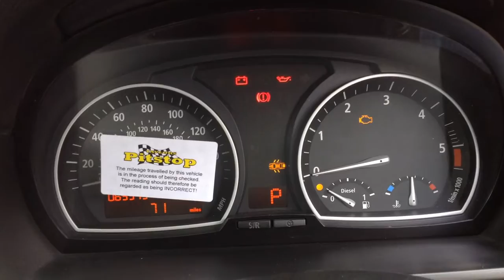BMW X3 2.0D SE now sold by Taylors Pitstop Garage, nr Crawley West Sussex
Telephone :Sales & Service 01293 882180

Ref: 12741